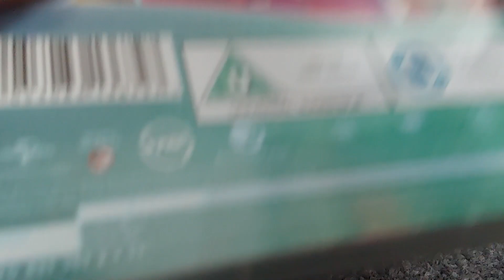Trolls Holiday (UK) DVD Unboxing